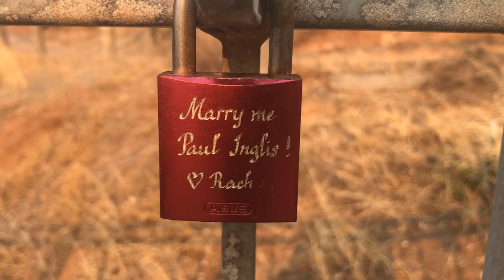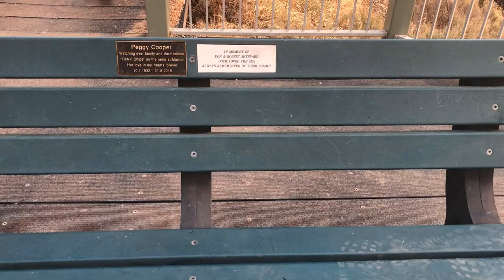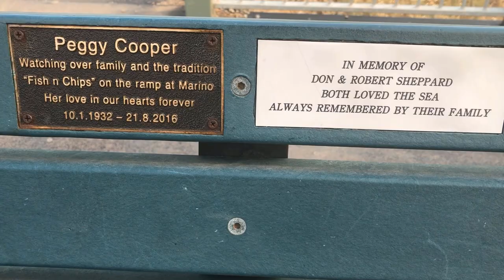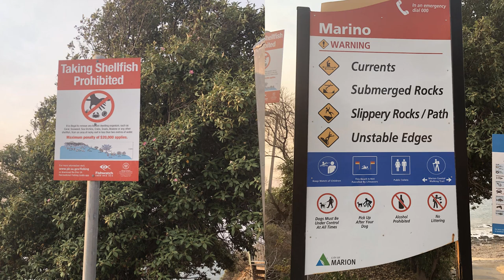Marino Beach, South Australia NYE #2019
*South Australia Travel Vlog Series*
Vlog 2- Marino Beach, Adelaide, South Australia